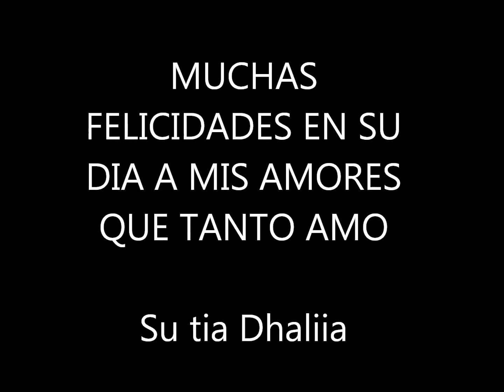FELIZ DIA DEL NIÑO - QUE CANTEN LOS NIÑOS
muchas felicidades en su dia pekeñines los amooo a todos y cada uno de ustedes diosito los bendiga siempre y me los conserve por muchos años .. FELICIDADES